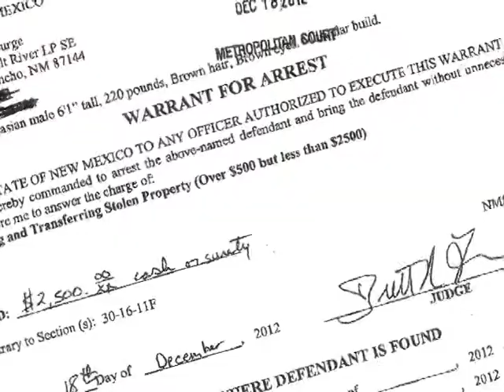APD Officer Quits After Indictment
Daniel Burge has resigned from the Albuquerque Police Department after his indictment earlier this week on charges that he broke into an apartment and stole several items, including a 70-inch flat-screen television, from a fellow officer and that officer�s roommate, according to police officials and court documents.

Burge was arrested last month and charged with receiving or transferring stolen property worth between $500 and $2,500.

By the time a Bernalillo County grand jury handed up an indictment on Wednesday, Burge had been charged with residential bur�glary and larceny over $2,500 but under $20,000.

Now, prosecutors say they plan to dismiss the case temporarily.

Further investigation has revealed evidence that may support additional charges related to the alleged break-in and theft, according to the District Attorney�s Office.

 A new indictment could be presented to a grand jury within 10 days.

Burge�s attorney, John D�Amato, said his client resigned �regrettably� in light of the indictment. D�Amato has denied the charges against Burge.

A monthslong investigation by APD detectives that began last spring eventually led to the allegation about the stolen items.

The detectives also have been looking into allegations that APD officers were using illegal steroids. APD has not accused Burge of using steroids.